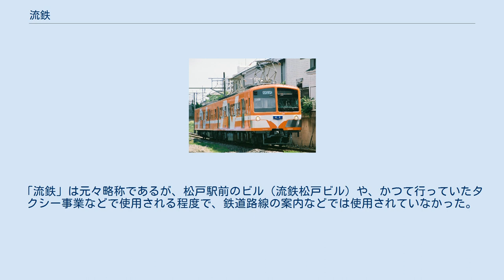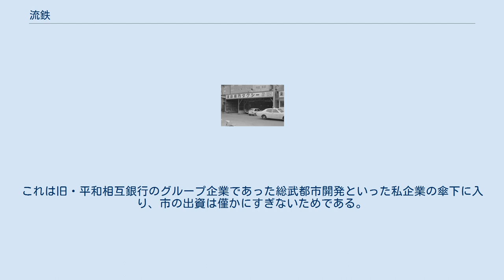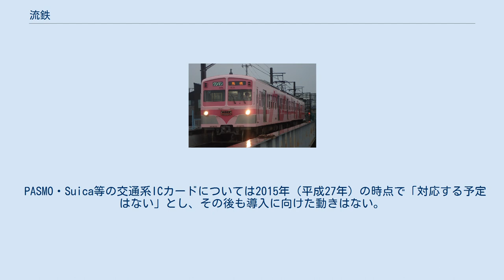流鉄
流鉄株式会社（りゅうてつ）は、千葉県にある流山線を経営する鉄道会社である。
本社所在地は千葉県流山市流山1丁目264番地で、流山線の終点流山駅に隣接している。
 不動産業も行っているが、ほぼ鉄道専業に近い状態である。
なお、鉄道の路線延長は5.7kmと短い。
かつては貨物輸送も行っていたが、既に廃止されている。
 2008年（平成20年）8月1日に社名を総武流山電鉄（そうぶながれやまでんてつ）から流鉄に変更し、経営する総武流山線も流山線に改称した。
「流鉄」は元々略称であるが、松戸駅前のビル（流鉄松戸ビル）や、かつて行っていたタクシー事業などで使用される程度で、鉄道路線の案内などでは使用されていなかった。
 創業以来どこの鉄道会社系列にも属さない独立系の鉄道会社であり、他に有力な副業を持たずに経営している小規模な鉄道事業者である。
日本民営鉄道協会にも非加盟である。
「町民鉄道」として沿線業者や住民が出資して開業させたことに端を発し、流山市も出資している一方、第三セクター鉄道とはみなされていない。
これは旧・平和相互銀行のグループ企業であった総武都市開発といった私企業の傘下に入り、市の出資は僅かにすぎないためである。
代表取締役も平和相互銀行のオーナーであった小宮山家から送り込まれている。
旧・社名の頭につけられていた「総武」は、かつて大株主であった総武都市開発に由来する。
 PASMO・Suica等の交通系ICカードについては2015年（平成27年）の時点で「対応する予定はない」とし、その後も導入に向けた動きはない。
 詳細は以下の項目を参照。
 流山線の5000形「流星」（鰭ヶ崎 - 平和台間、2011年〈平成23年〉5月15日）